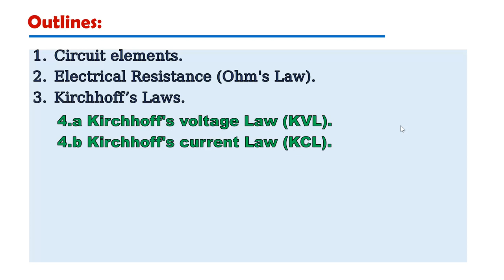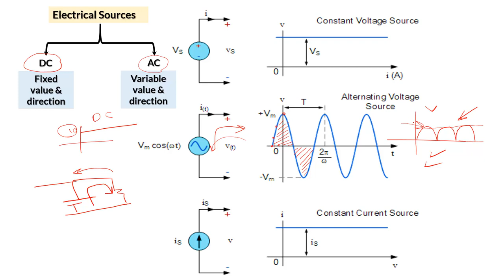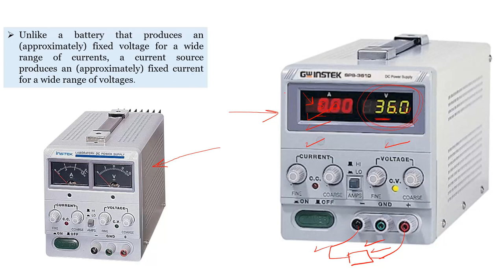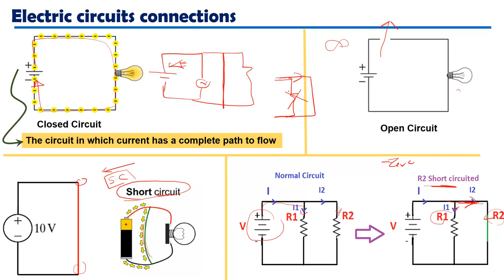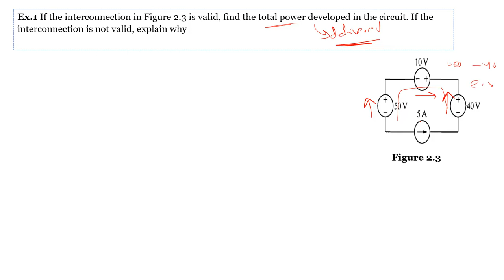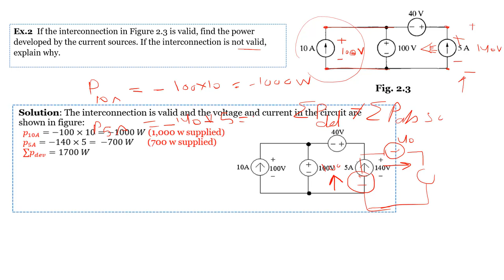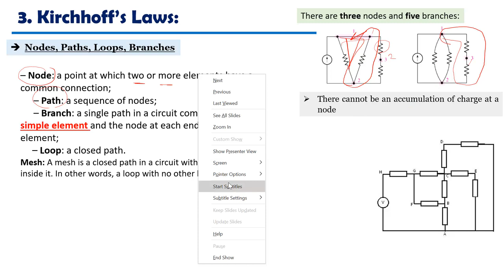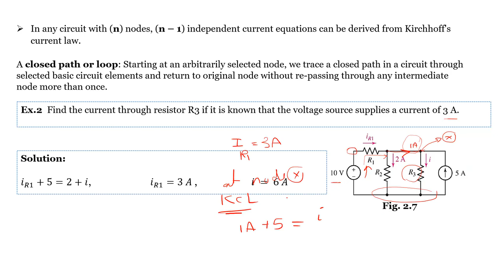Lecture#2: (Part 1) Chapter 2: Circuit Elements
Electric circuits (1) E1101
 References:
1-Electric Circuits, 10th Edition, “James W. Nilsson, Susan Riedel”
 2-Introduction to Electric Circuits, 8th Edition, “by Richard C. Dorf & James A Svoboda”
3- Dr.Manar Lashin, Lecture notes fall 2021